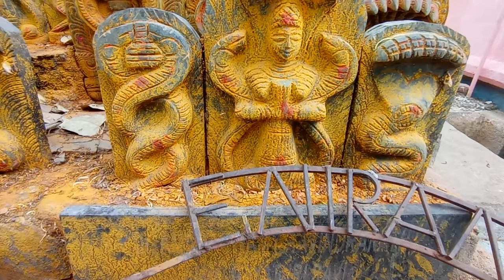A million Nagas at Vidurashwatha, Gauribiddanur, Karnataka, India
Want your wishes to be full filled, visit this ancient temple. The  wish may be granted.   However, there is no guarantee.

क्या आप चाहते हैं की आपकी मनोकामनाएं पूर्ण हों ?  इस प्राचीन मंदिर के दर्शन करें। मनोकामना पूर्ण हो सकती है। हालांकि, इसकी कोई गारंटी नहीं है।

Imagine being  surrounded by a million snakes, all  ready to fulfil all your wishes...

This ancient land never ceases to amaze me !